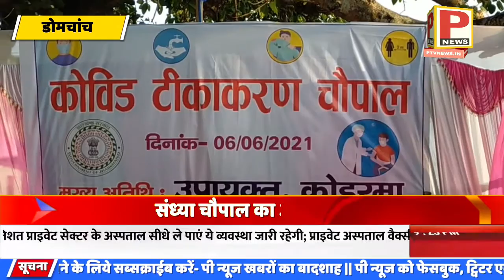कोविड-19 के वैक्सीनेशन के प्रति जन जागरूकता को लेकर जिला प्रशासन की ओर से संध्या चौपाल का आयोजन